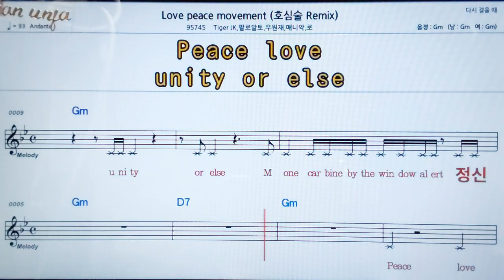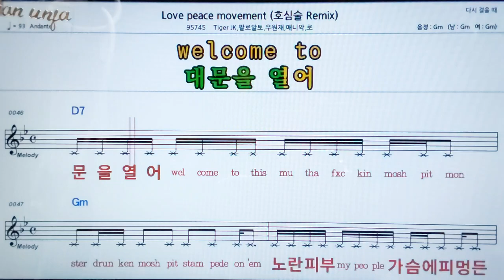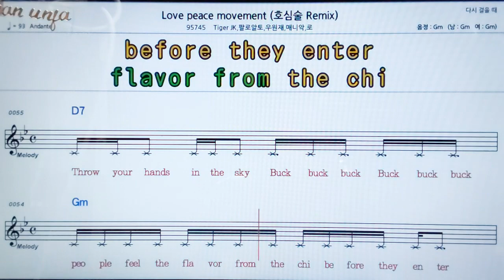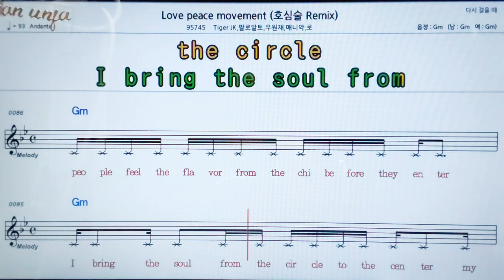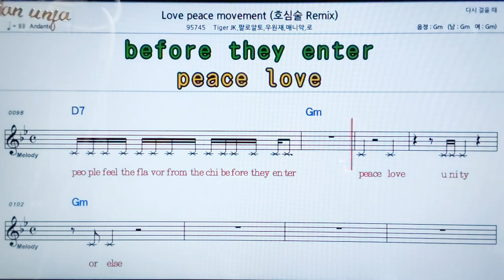Love pace movement/팔로알토*우원재 외👍악보, 노래,기타 코드,가사,Karaoke*카라오케 반주